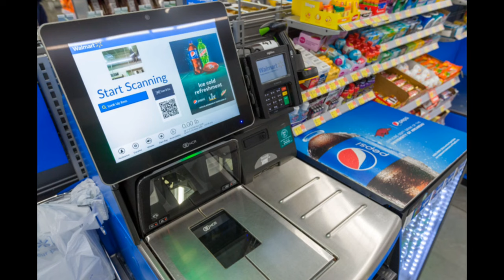dave miller loses his shit (part sequel) (ft. jack)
HELLO! thanks to the sexy dsaf fandom, i made a part two because you guys are fuckin awesome 🍆💜 here's some 'gravy'...

any cropped nsfw - ngtvplus19 on twitter (they are fucking awesome check em out)

that one kissing davesport image - i found it on the dsaf reddit i think- pls lmk if you're the artist i love you

animation in the beginning - MEEE!

anime jack - me. unfortunately

all music and sprites from dsaf belong to directdoggo and the dsaf team!! 💜

lemme put this here for reach